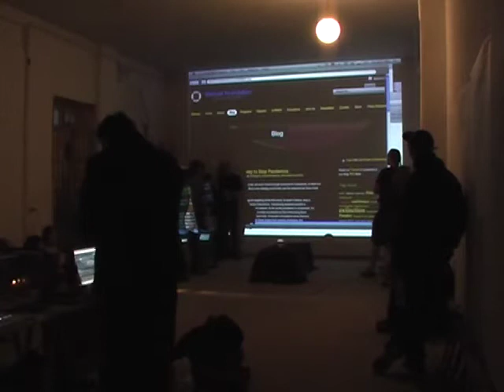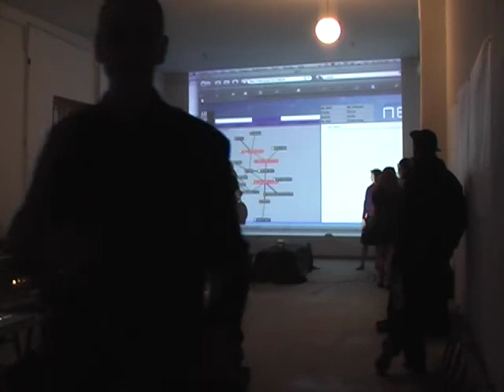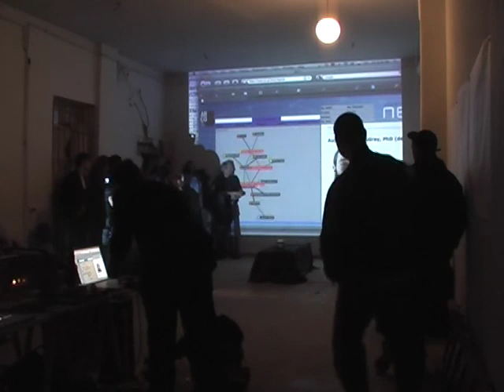GRU web worm + NEST / Robert B. Lisek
Robert Lisek  critical software art politics of hack  hacker culture hactivism and tactical media concept of art epidemic viruses and spreading infections crashing  selfdestruction as artwork  neurotic irritating repulsory neurosis software  free dysfunctional radical agendas AGI AI Algorithmic alternative art artificial cells classes Complexity evolution experimental functions Godel hacking hacktivism Haskell hierarchical hyper-structure intelligence kit Kolmogorov language Learning LISEK machines Memory monadic navigate Networks Neural open Optimal order Ordered polymorphism Probability Problem Recurrent Reinforcement robot rootkit software Solver source   collaborative free cooperation  restucturing reconfiguration recontextualization  modular software art repositories environmental code physical code tangible code code bends data supreme abstraction formulas representations protocols  code as/in production  live coding  rapid sampling the data filtering engines self-organization  dynamic databases  NEST citiziens intelligence agency concepts spreading accelerator combinatorial space combinatorial explosion